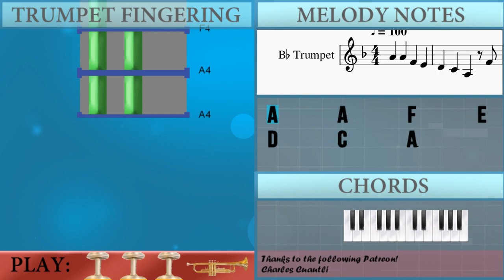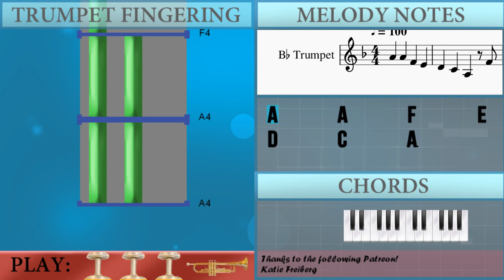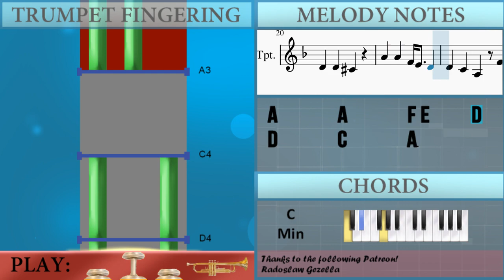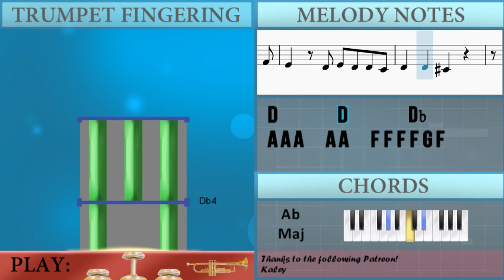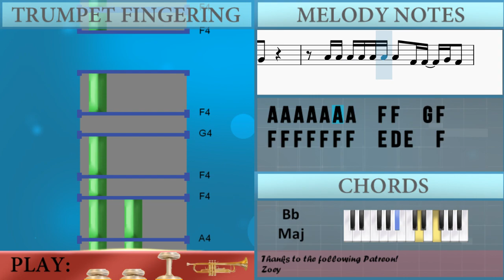How to play Devil Town by Cavetown on Trumpet (Tutorial)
Comment and let us know how the videos have helped you. It keeps us going! :)The easiest way to learn how to play Devil Town by Cavetown on the trumpet. It's a trumpet tutorial for Devil Town by Cavetown.

EasyMusicLesson teaches you to play the your favorite instrument, through easy and simple animation so that you too can learn how to play Devil Town by Cavetown on the trumpet easily. A trumpet tutorial with visual animation graphic.

Chords of Trumpet arrangement:
C Min   Ab Maj   Eb Maj   Bb Maj   Ab Maj   B Maj   C Min   Ab Maj
Eb Maj   Bb Maj   Ab Maj   B Maj   C Min   Ab Maj   Eb Maj
Bb Maj   Ab Maj   B Maj   C Min   Ab Maj   Eb Maj   Bb Maj
Ab Maj   B Maj   C Min   Ab Maj   Eb Maj   Bb Maj   Ab Maj
B Maj   C Min   Ab Maj   Eb Maj   Bb Maj   Ab Maj   Eb Maj
Eb Maj   Bb Maj   C Min   Ab Maj   Eb Maj   Bb Maj   Ab Maj
B Maj   C Min   Ab Maj   Eb Maj   Bb Maj   Ab Maj   B Maj   C Min
Ab Maj   Eb Maj   Bb Maj   Ab Maj   B Maj   C Min   Ab Maj
Eb Maj   Bb Maj   Ab Maj   Eb Maj   C Min   Ab Maj   Eb Maj
Eb Maj   Bb Maj   C Min   Ab Maj   Eb Maj   Bb Maj

Melody notes of Trumpet:
D4       D4       Db4
D4       D4       Db4
A4   A4 A4 A4   A4 A4 A4   A4 A4 A4 G4 F4 G4
Bb4   Bb4 Bb4 Bb4   Bb4 Bb4 A4   A4 A4 A4   A4 A4
G4   G4 G4 G4   G4 G4 G4   G4 G4 G4   A4 G4
F4   F4 F4 F4   F4 F4 F4   F4 F4 F4 F4 F4 F4
A4       A4       F4 E4     D4
D4       D4       Db4
A4 A4 A4   A4 A4   F4 F4 F4 F4 G4 F4
F4   F4 F4   F4 E4 E4 E4 D4 E4 F4 E4
F4   D4     D4   C4 C4     A3
F4   F4 F4 F4 F4 G4 A4 G4
A4 A4 A4 A4 A4 A4 A4   F4 F4   G4 F4
F4 F4 F4 F4 F4 F4 F4   E4 D4 E4   F4
D4   D4         F4   F4 F4   G4
A4   G4   F4   F4 F4 A4 A4 G4 F4 E4   F4
F4             A4   G4   F4   E4
D4       D4       Db4
E4         D4   E4   D4   D4   E4
D4       D4       Db4
D4       D4       Db4
D4       D4       Db4
F4   D4   D4 D4 D4 D4 Bb3 F4 Bb3 F4 Bb3 F4
F4   F4 F4 F4 F4 F4 F4 C4 C4 C4 C4 C4 C4
D4   D4   D4 D4 D4 D4 Bb3 F4 Bb3 F4 Bb3 F4
F4   F4 F4 F4 F4 F4 C4 C4   C4   C4 C4
F5 D5 C5 D5 F5 D5 C5 D5 C5 A4 G4 A4 C5 A4 G4 F